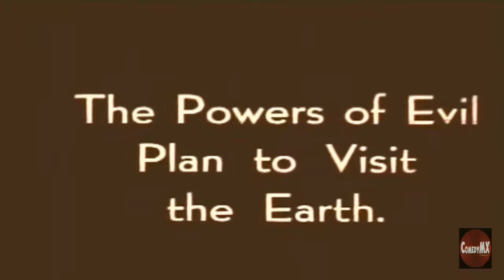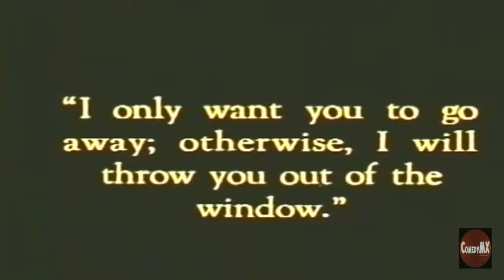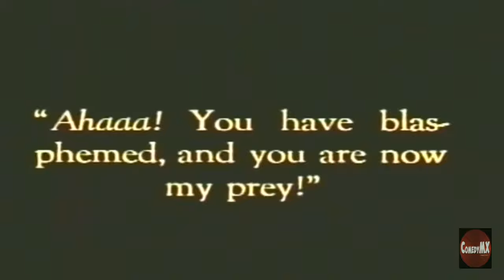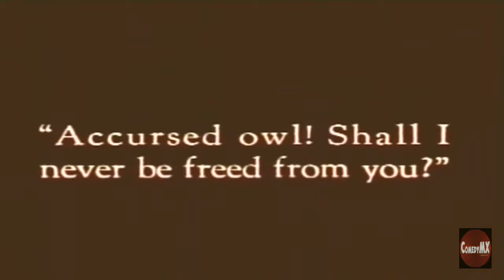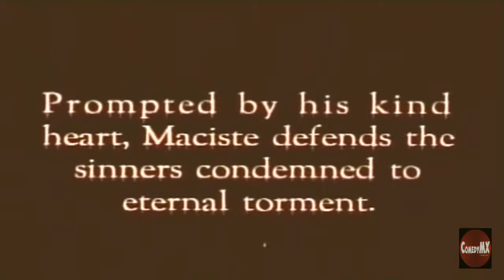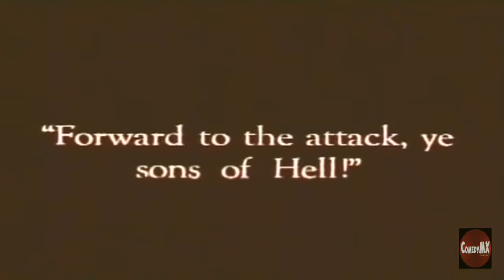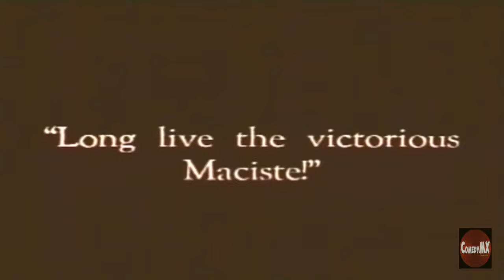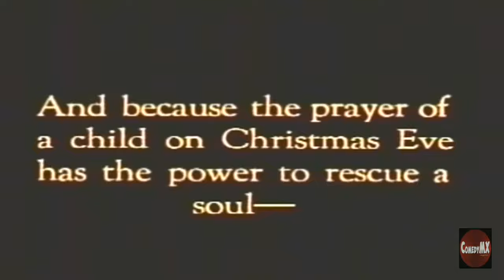Maciste in Hell (1925) | Silent Era Fantasy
The devil takes Maciste down to hell in an attempt to corrupt and ruin his morality.

Stars: Bartolomeo Pagano, Umberto Guarracino, Mario Saio
Director: Guido Brignone